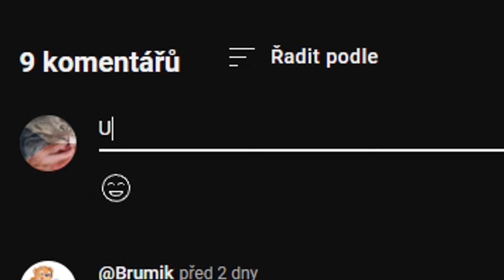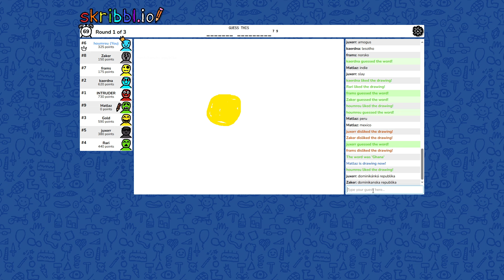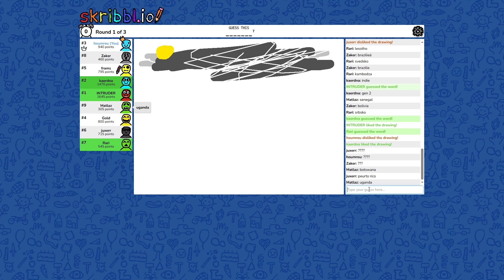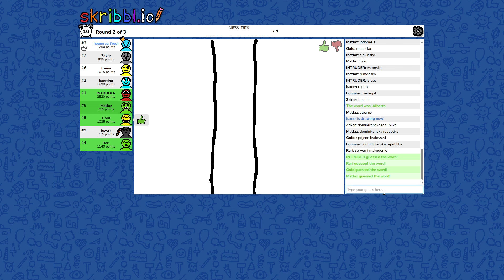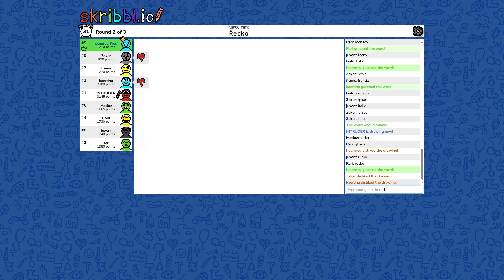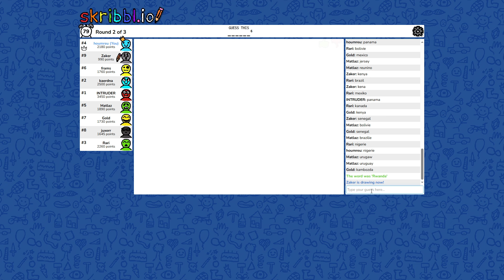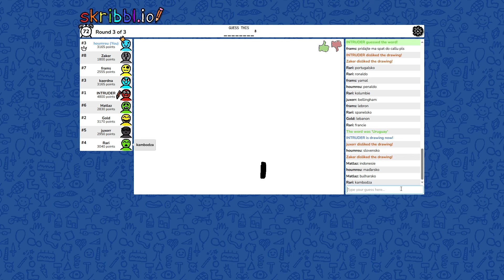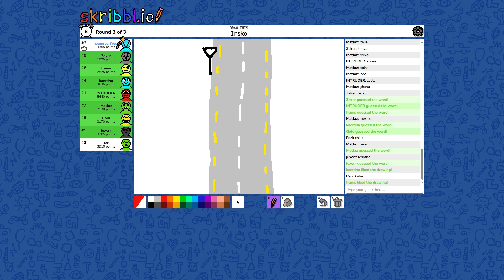9 Geoguessr Hráčů Kreslí Státy 😂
V dnešním videu jsme si já a dalších 8 czsk geoguessr hráčů zahráli Skribbl.io